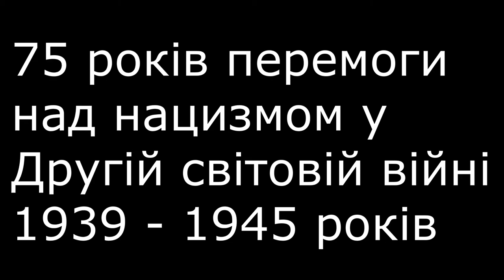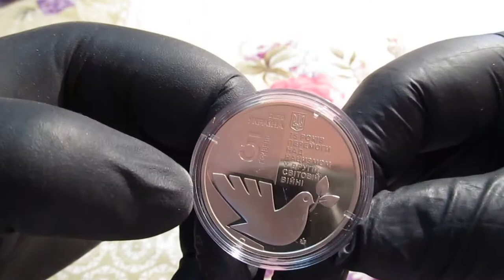Огляд ювілейки 5 грн " 75 років перемоги над нацизмом у Другій світовій війні 1939 - 1945 років".